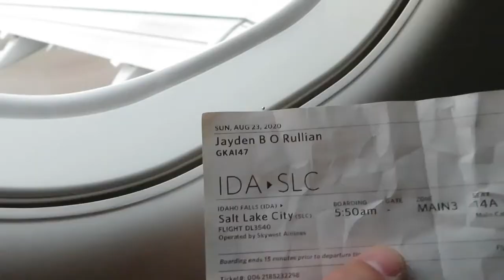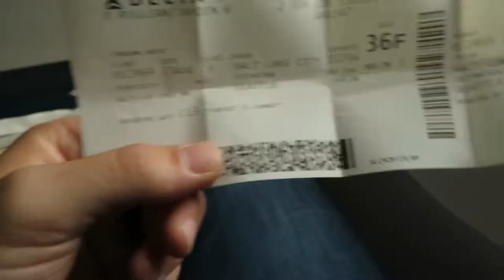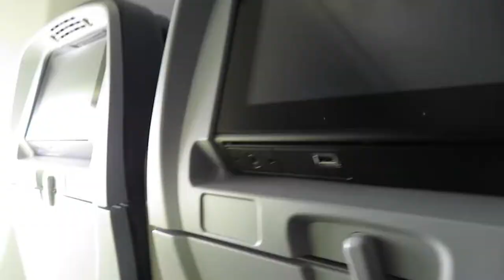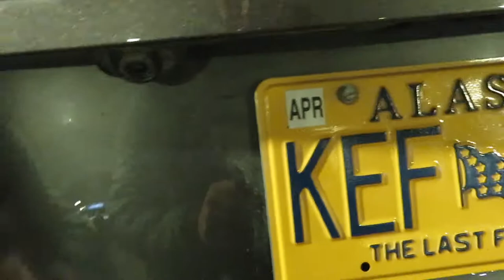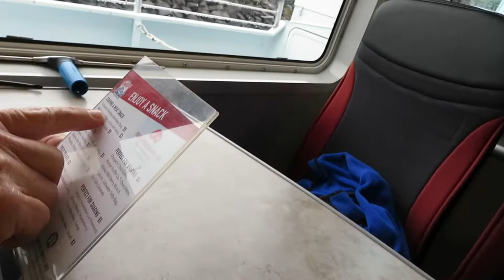ALASKA FISHING | 3 Generations of O'Rullian Men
Warning: Graphic Fishing Footage
Jayden gets to go fishing with his Dad, Grandpa, Uncles, and Cousins. This trip has been a dream of theirs and they had the best time!